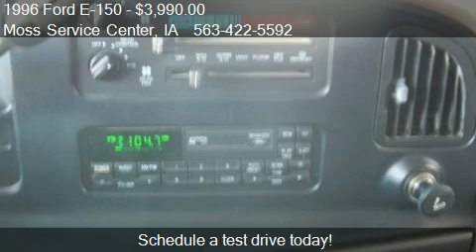1996 Ford E-150 XL 3dr Club Wagon Passenger Van for sale in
This 1996 Ford E-150 XL 3dr Club Wagon Passenger Van is for sale in West Union, IA 52175 at Moss Service Center.
Engine: V8 5.8L V8
Transmission: Automatic 4-Speed
Color: RED
Mileage: 122570
Contact Moss Service Center 610 Highway 150 South West Union, IA 52175 to test drive this 1996 Ford E-150 XL 3dr Club Wagon Passenger Van today.